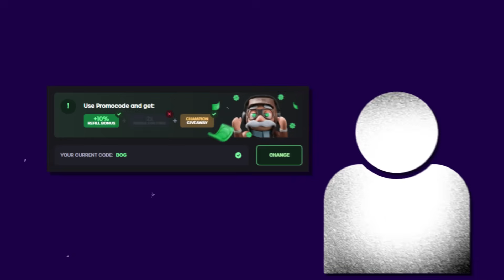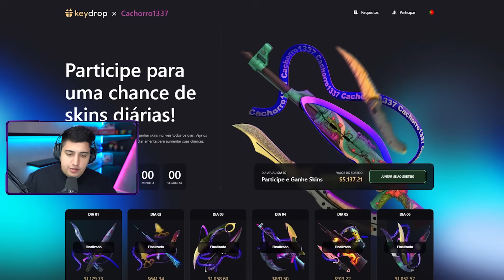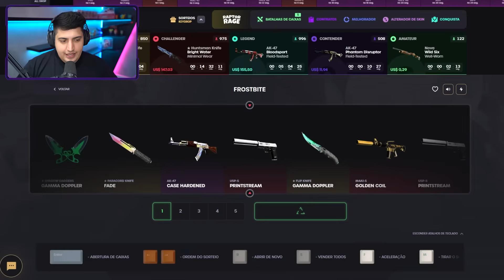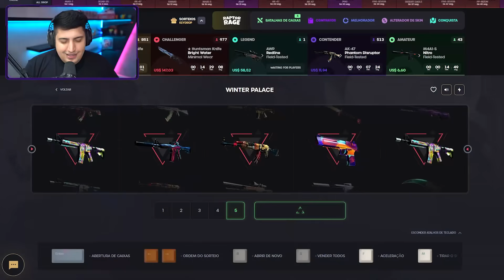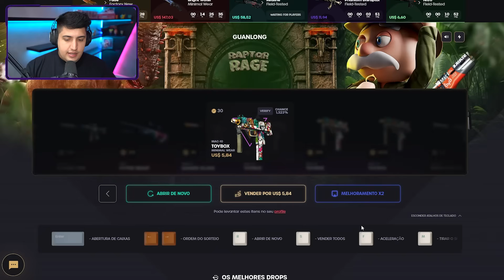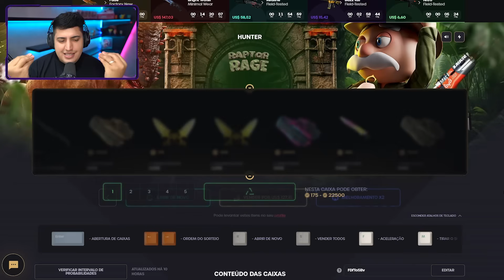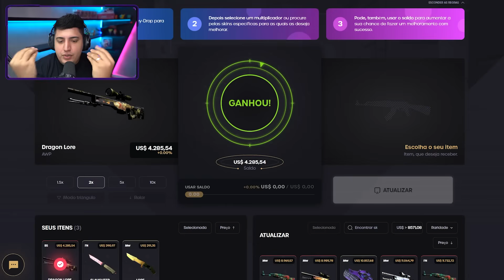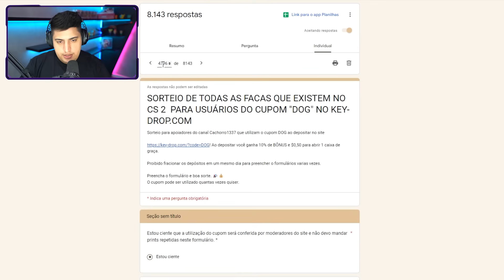pensava ser impossível, MAS ACONTECEU... DROPEI UMA AWP DRAGON LORE no CS 2 EM 2024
• Cupom DOG: 10% bonus + 0,50 de graça :)

O inesperado aconteceu... Testei diversas novas caixas do CS 2, e consegui dropar uma Dragon Lore e diversas outras skins raras em 2024